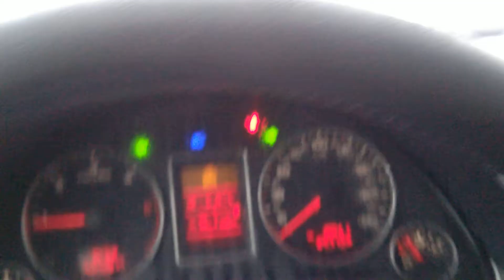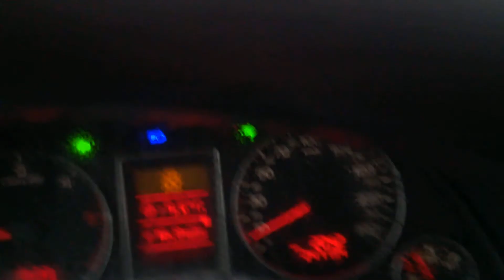Viscol năprasnic în Ianca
Ianuarie 2017, între Ianca și Oprișenești, pe DN2B . Nu se vedea absolut nimic în față. Am încercat sa cobor din mașină iar în acel moment a intrat multa zăpadă în interiorul mașinii, de aici și zapada de pe banchetă.